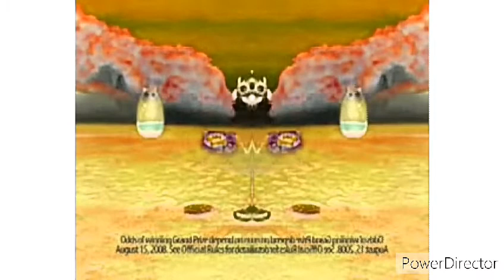Hubba Bubba Kung Fu Panda CoNfUsIoN